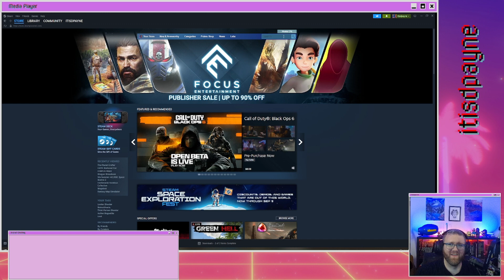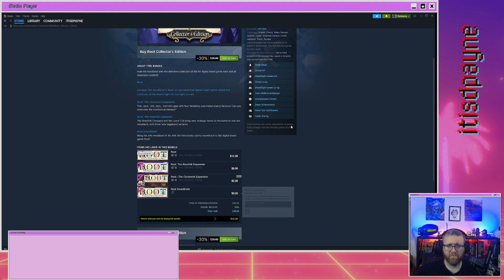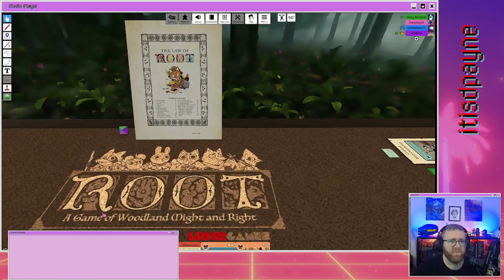Root: The Fallout Solution (Part 4)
Due to scheduling, we had to switch up the game we were playing and we played Root for the first time. Enjoy the madness and learning of the system!